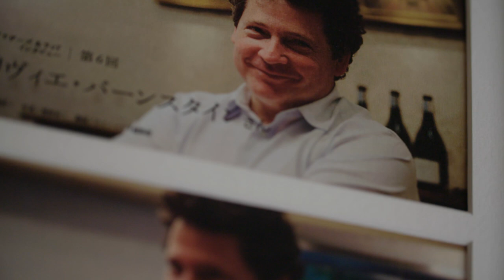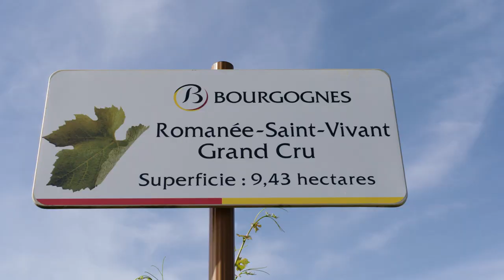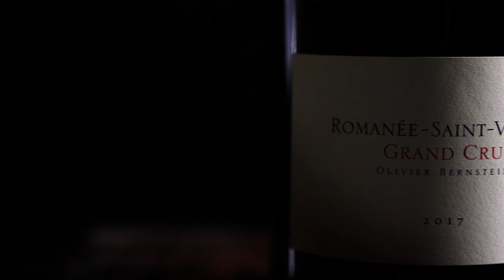Olivier Bernstein & Cult Wines: Romanee-Saint-Vivant 2017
Burgundy by nature has always attracted keen interest and devotion from the world's top collectors. Over the past decade interest for the top wines has sky rocketed, driven by the inherent demand supply imbalance. Cult Wines has partnered with legendary Burgundy winemaker Olivier Bernstein, to exclusively sell a unique, highly-collectable 1 of 1 Jeroboam of his never before released Romanée-Saint-Vivant (RSV) 2017. His first and only ever vintage of this legendary Grand Cru, this is the first time collectors have been able to gain access to this extremely rare wine.

Director: Ryan Burnham (TheBerryBoys.uk)
Producer: Andy Daly
Exec Producer: Joanna Osborn
Director of Photography: Scott Jones
Gaffer: Alex Butler
Sound: Matt Powell
Production Assistant: Neil Burnham
Post-Production: TheBerry.uk
Creative Director (Post-Production): Luke Robson
Motion Graphics: George Barnes
Sound Design: Jay Ravat
Finance Director: Jeanette Lilley
Film Equipment & Kit: Panalux (France) & Genesis (UK)
Producer: Andy Daly
Gaffer: Alex Butler
Sound: Matt Powell